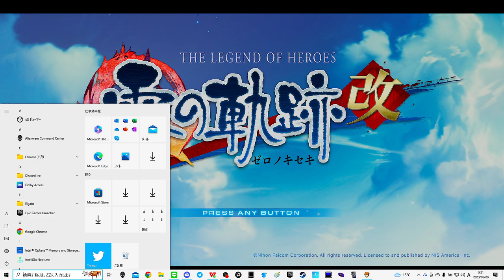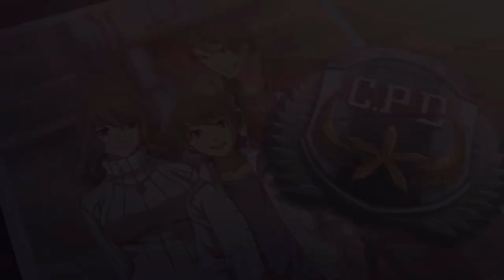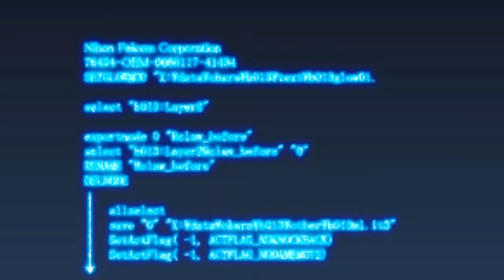【英雄伝説 零の軌跡 実況プレイ Part 01】 のんびり気ままにまったりプレイ！ 【Annabelle・Kunaw】